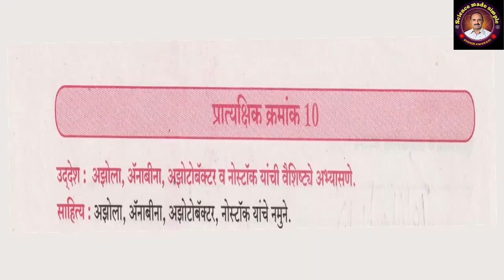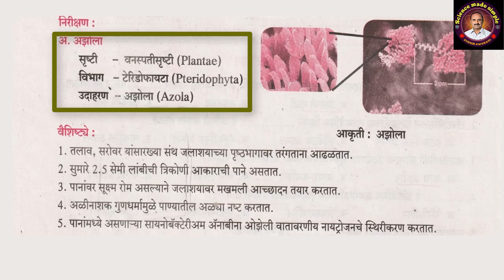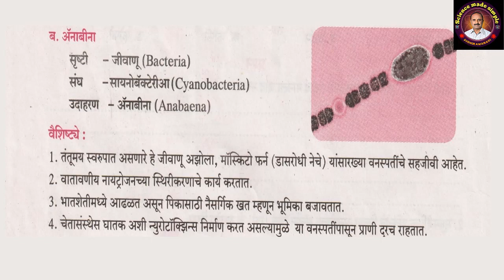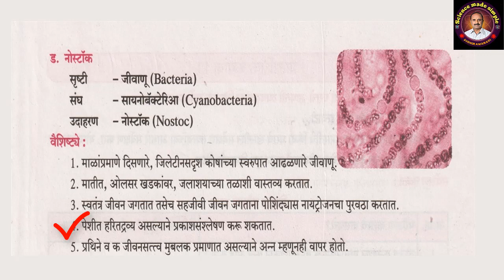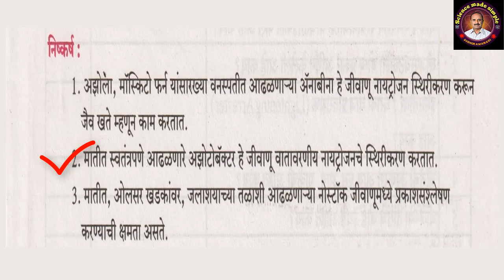दहावी विज्ञान प्रात्यक्षिक अझोला अॅनाबिना अझोटोबॅक्टर नोस्टॉक यांचा अभ्यास Science Practical 10th